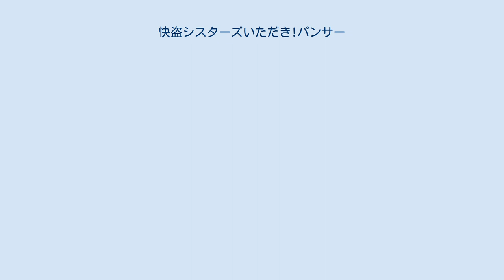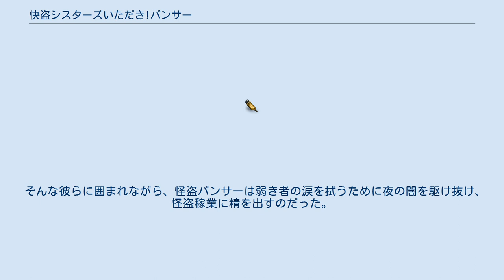快盗シスターズいただき!パンサー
『快盗シスターズ いただき!パンサー』（かいとうシスターズ いただきパンサー）は谷沢直による日本の漫画作品。
 小学館の幼年少女向け月刊漫画雑誌『ぴょんぴょん』において1990年2月号から同年10月号まで連載された作品。
 作者の谷沢にとっては『魔法少女ちゅうかないぱねま!』（原作：石ノ森章太郎）終了後に手掛けた、自身初の単独名義によるメディアミックス企画を介さず発表したオリジナル連載作品である。
タイトル通りのいわゆる「怪盗もの」の作品であり「表の顔では喫茶店を営む姉妹が、その裏で代々より受け継がれている怪盗家業を営んでおり、これを通して人助けを行っている」という特徴を持つ。
 「怪盗である主人公姉妹が喫茶店を営んでいる」という設定から、概ね『キャッツ・アイ』（北条司）の影響が強い作品とされている。
これに関しては後年、著者である谷沢は「担当（小学館）から『女の子向けの「ルパン三世」を描いてほしい』というオファーを受けて描いた作品」であることと「ほとんどの設定は話を受けた時点ですでに担当が組み込んでいた」こと、さらにはその担当が持ってきた参考設定を受け取った際に思わず「これ『ルパン三世』どころか『キャッツ・アイ』じゃねぇか！」という感想を抱いたこと、さらには「当時の自分はど新人で出版社からのオファーや担当からのオーダーを断ったり強硬に変更したりする手段（選択肢）を持つことができなかった（断ったら二度と雑誌で漫画を描けなくなるかもという恐怖があった）」ことを明かしている。
喫茶店の設定に関しては担当から「舞台は『喫茶店』か『ブティック』がいい」という選択肢を示されたが、谷沢自身がファッションに詳しいとは言えない生活を送っていた上で、担当の助力も得られるかどうかが解らなかったため、ブティックを舞台にすることは断念せざるを得ず「モロに『キャッツ・アイ』になってしまうが仕方が無い」という断腸の思いで喫茶店を舞台にしたという。
その結果、谷沢は本作連載中に北条司のファンとみられる人々から、多くの匿名の非難文や脅迫状を貰う羽目に陥った。
また、本作連載中にこうした経緯から谷沢は、少しずつ担当の様子を見ながら『キャッツ・アイ』を思わせる表現や設定を削除・緩和させる工夫を行っていったが、のちに「かわいいから女性が乗るのに良さそう」という理由で主人公の姉の愛車にミニクーパーを設定したり、主人公の父親のコードネームを「もう誰もが使うであろう、おもいっきりベタなところを」と考えて「銀狐」としたりと工夫したところ、これらが『シティーハンター』を思わせる設定であった（考えが裏目に出た）ことを後で知り、そのために再び同様の脅迫状を呼び込む羽目に陥って「さすがにそれは無実だ」と弁明している。
 本作の商用単行本は日本国内では発刊されていないが、後に谷沢が小学館を離れた折に本作をはじめとする自身の単独名義作の著作・出版権を全て自らの元に引き上げて、自家発行による形で「キャッツ・アイの影響を消した後期の作品」を収録した自選4話をまとめた同人誌を発刊している。
この同人誌の発刊については、谷沢自身がウェブサイトを立ち上げた折に以前の『ぴょんぴょん』の読者であった少女たちから「谷沢先生はパンサーを描いていた人ですか？」という問い合わせが思い出したように来るようになり「なんとかしてもう一度読みたい（単行本が欲しい）です」とリクエストされた事がきっかけであったとしており、これに関して「（当時の『ぴょんぴょん』読者たちの、子ども心の想い出に留めてもらえる事が）とてもありがたいこと」と感謝の意を述べている。
なお、ドイツにおいてのみ『Nao Yazawa Collection 02』として本作を全話収録した翻訳単行本が発刊されている。
 喫茶店「夢無有（むむう）」は東京・青山にあるオシャレなお店。
そこは姉のさおりと妹のしおりという豹堂姉妹によって切り盛りされている。
だが二人には喫茶店経営の他に先祖代々に受け継がれた夜の闇に隠れて働く「裏稼業」があった。
それは、人の営みの闇に隠れたあくどい者たちに、先祖伝来より成る盗みの技術をもって報いること。
二人は父より受け継いだ盗みの技術と母より受け継いだ正義感を武器に「義賊・怪盗パンサー」として欲にまみれた者たちと戦っている。
 そんな姉妹を取り巻くのは現在は外国にいる父母、喫茶店の常連にして無自覚な情報ソースとなってくれている善人な早乙女刑事。
さらには近所にある...